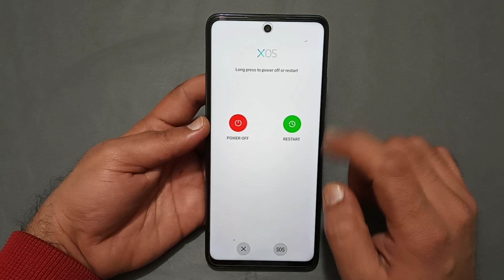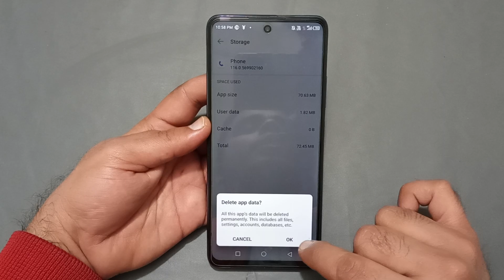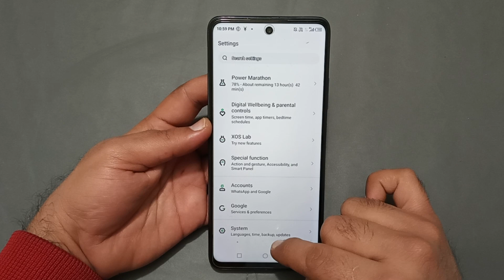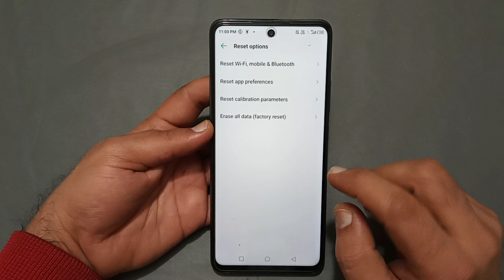incoming call ringing but not showing infinix smart 8 HD, how to fix incoming call not showing on sc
60-Inch Tripod with Bag

7 Socket 6A Extension Board